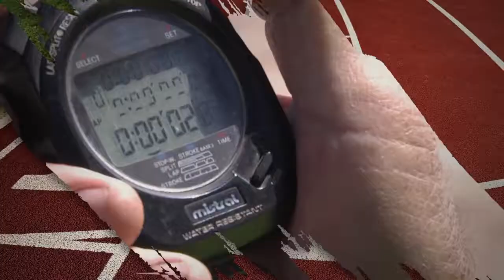Programa Campus Deporte 102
Secretaría de Comunicación- Universidad Nacional de San Juan.